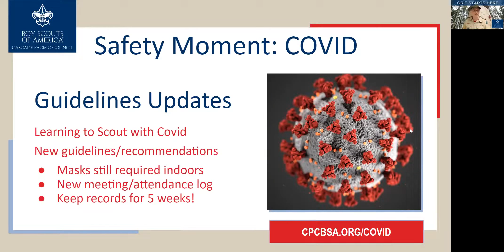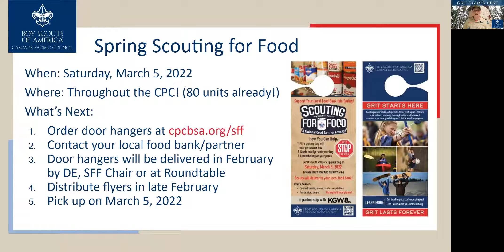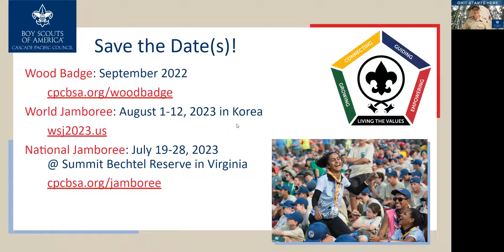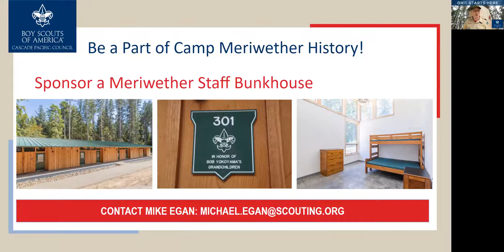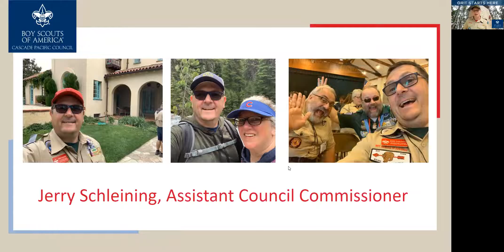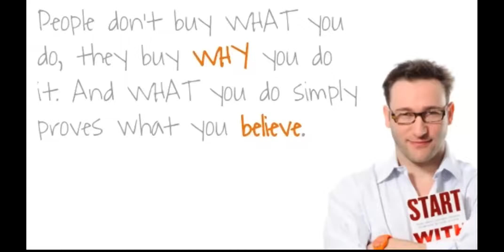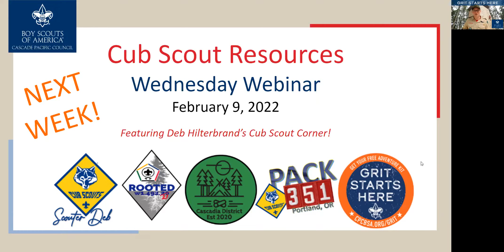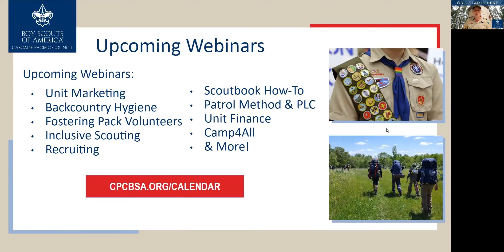Webinar: Why We Scout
Why do we Scout? What makes this program unique, special and impactful?
Assistant Council Commissioner, long-time Scouter and volunteer Jerry Schleining dives into Scouting's mission and purpose: why we are more than just a "club for kids."